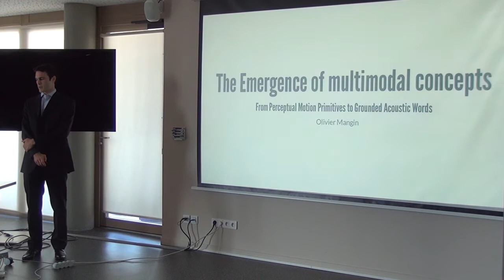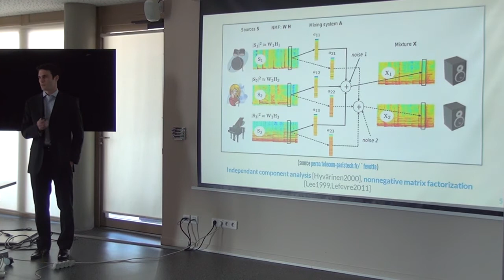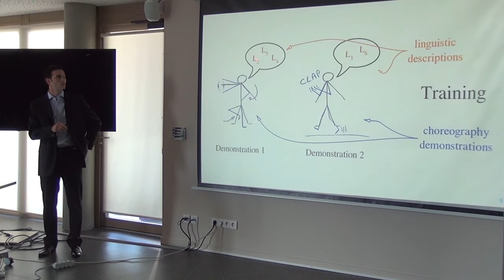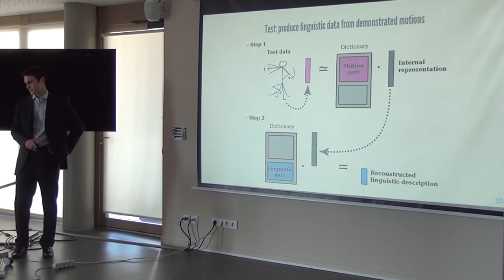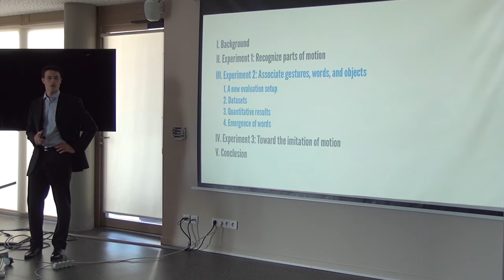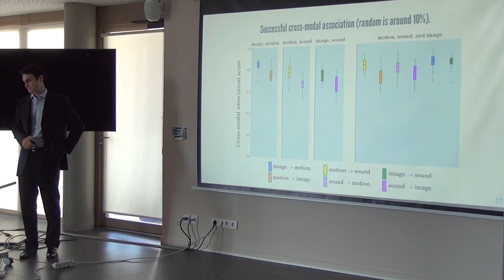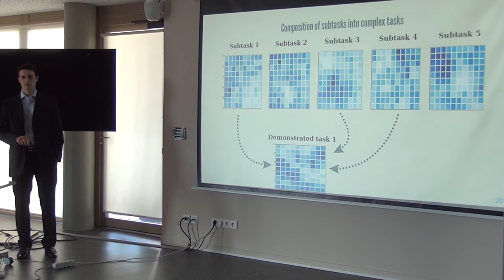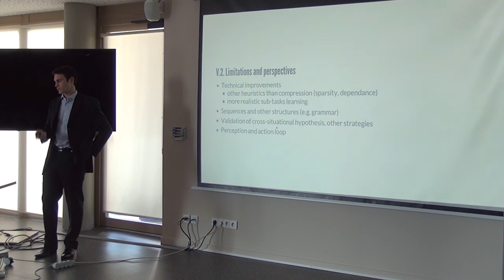The Emergence of Multimodal Concepts - Olivier Mangin's PhD defense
The Emergence of Multimodal Concepts: From Perceptual Motion Primitives to Grounded Acoustic Words

This thesis has been defended on the 19th of March 2014, at INRIA Bordeaux.

It focuses on learning recurring patterns in multimodal perception. For that purpose it develops cognitive systems that model the mechanisms providing such capabilities to infants; a methodology that fits into the field of developmental robotics.

More precisely, this thesis revolves around two main topics that are, on the one hand the ability of infants or robots to imitate and understand human behaviors, and on the other the acquisition of language. At the crossing of these topics, we study the question of the how a developmental cognitive agent can discover a dictionary of primitive patterns from its multimodal perceptual flow. We specify this problem and formulate its links with Quine's indetermination of translation and blind source separation, as studied in acoustics.

We sequentially study four sub-problems and provide an experimental formulation of each of them. We then describe and test computational models of agents solving these problems. They are particularly based on bag-of-words techniques, matrix factorization algorithms, and inverse reinforcement learning approaches.
We first go in depth into the three separate problems of learning primitive sounds, such as phonemes or words, learning primitive dance motions, and learning primitive objective that compose complex tasks. Finally we study the problem of learning multimodal primitive patterns, which corresponds to solve simultaneously several of the aforementioned problems. We also details how the last problems models acoustic words grounding.